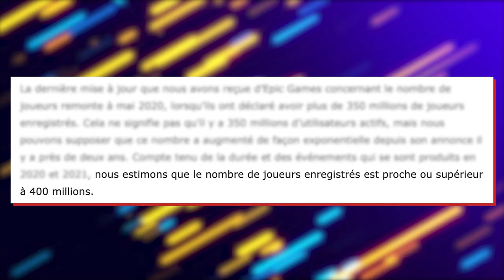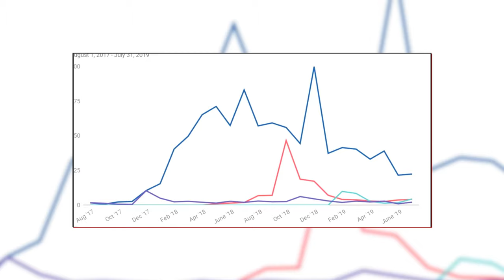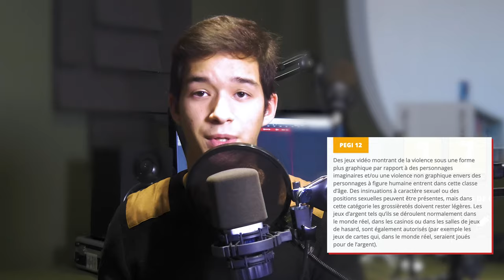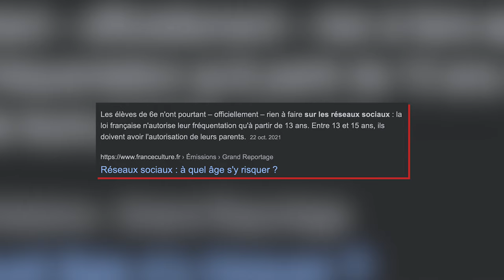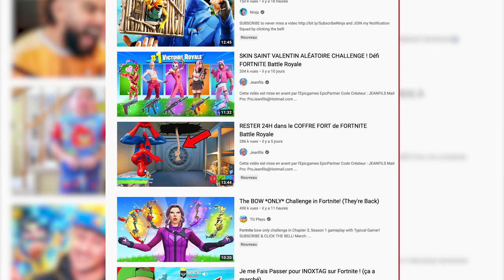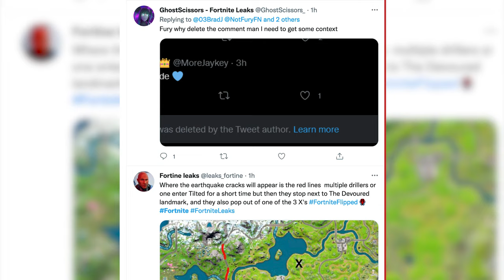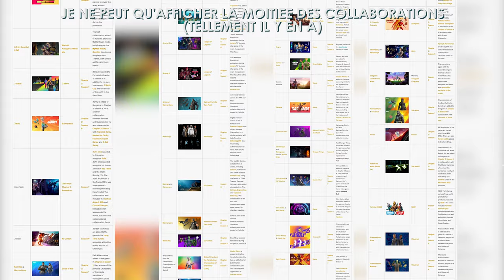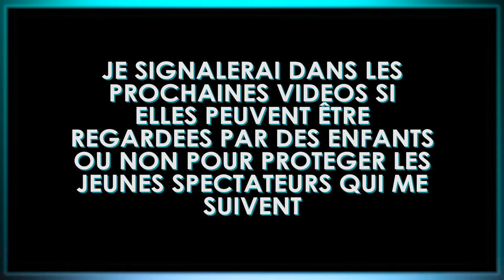COMMENT SAUVER FORTNITE AVEC DES SOLUTIONS - "4K UHD 30 IPS" - Vidéo complète Partie 2 - BAMBOU PROD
Cette vidéo peut être visionné par un public âgé d’au moins 15 ans pour la compréhension. Je précise que vous êtes libre de visionner le contenu que vous voulez.

Règles de la communauté Youtube :
 - Écrire dans un français correct
- Respecter les autres utilisateurs et les Youtubeuses/Youtubeurs

Lieu de tournage :
Studio S - Puzzle de Thionville animé par Coraïl. Merci encore pour ton aide.

- Sources -

- Vidéos -
Fortnite Saison X trailer
Fortnite Saison 1 trailer
Fortnite Saison 8 Chapitre 2 trailer
Fortnite Saison 2 Chapitre 2 trailer
Fortnite Chapitre 2 Trailer
Fortnite Chapitre 3 Trailer
Fortnite and Travis Scott
Fortnite Rift Tour
Opération Sky Fire
The end Fortnite Chapter 2
PUBG Free to Play Trailer
Runded Neon Yellow and Blue

- PHYZIK -
Fortnite doit supprimer ce MECHA TROP CHEAT

- Le Vieux Père -
Evenement Star Wars complet

- Musiques -
Fortnite Llama Beat Lobby Music
Altrox Epic Ncn Release
Epic Action Cinematic by Infraction NCS
Epic Cinematic Dramatic adventure trailer creative
Waves by Joakim Karud Official
Cozy Winter Lofi Music
Fortnite Coral Chorus Lobby Music
Fortnite season 9 trailer music

- Informations/recherches -
Site : Astuces Jeux Ps4
Site : Epic Games
Site : Fortnite Fandom Wiki
J’ai fait tellement de recherche que je ne pourrais pas vous donnez tous les sites, par contre, je les remercie infiniment.

             - Liens utiles -

         - - - - Réseaux - - - -

           BAMBOUPROD

          BAMBOUPROD

       BAMBOUPRODTV

- - - - Logiciels et matériels - - - -

Adobe Première PRO CC 2020 (Montage)
Adobe Photoshop CC 2020 (Miniature)
OBS (REC et Live)

Caméra - Nikon D7500 + Sony Exmor R + Webcam 720p
PC :
FIX (monté)
Configuration : 16 Go de Ram - GTX 1050 Ti Windows 10
Pc portable : Huawei Mate Book 13 (16 Go de Ram) Full config.

Casque : STEELSERIES ARCTIS 7.1 et BEATS By Dr.Dre EP1

- Vincent/BAMBOUPROD -